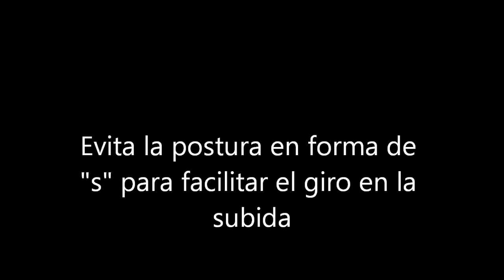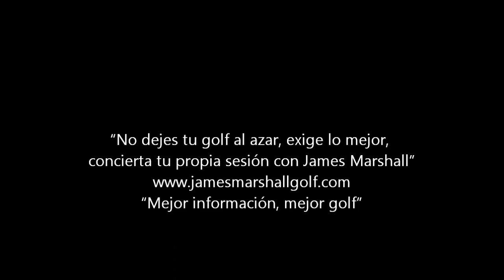Evita la postura en s para facilitar la rotación en la subida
La colocación ante la bola es clave para la buena ejecución del golpe. En este vídeo ilustro una de los elementos de la colocación que se busca evitar.